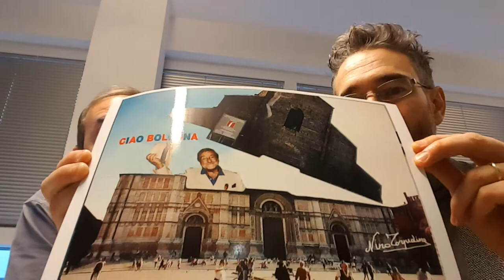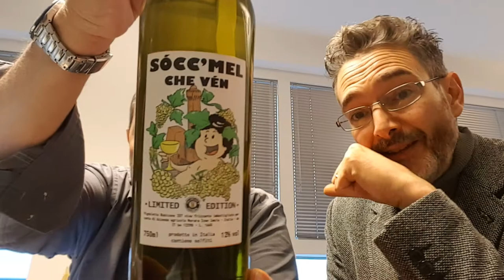Begolino TV - Natale con i tuoi con Mirko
Questa mattina abbiamo come ospite Mirko per la quarta puntata di "Natale con i tuoi".